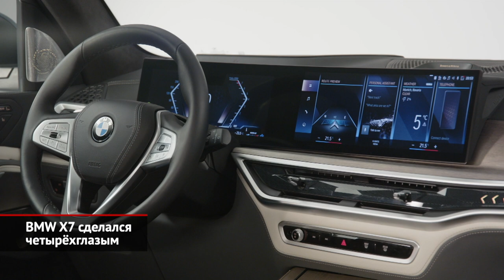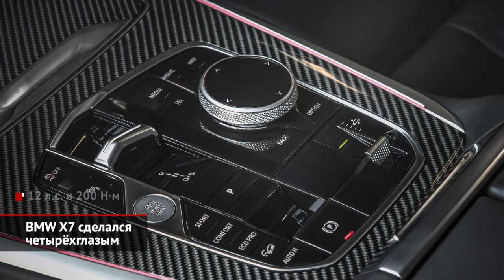BMW X7 сделался четырёхглазым | Новости с колёс №1953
В последнее время «Новости с колёс» рассказывали об антироссийских санкциях, остановке заводов и других малоприятных вещах. С яркими премьерами тоже была напряжёнка… Так что выход обновлённого BMW X7 оказался глотком свежего воздуха! Тем более, что рестайлинг вышел масштабным. Скоро такую внешность заимеют все без исключения старшие модели баварского бренда. Фанатов марки ждут острые грани, большие ноздри и двухэтажная оптика, где фары закрыты тёмными рассеивателями. Верхние светодиодные полоски — всего лишь ходовые огни. Для пущего эффекта светодиодное обрамление также получила решётка радиатора (правда, такой декор не стандартное оборудование, а платная опция). Задний бампер оставлен прежним, а вот фонари заметно изменились, обзаведясь изящными секциями и трёхмерным рисунком. Хромированная перемычка между фонарями прикрылась накладкой из прозрачного пластика. В салоне главным преобразованием оказалась радикально перекроенная передняя панель. Её венчает огромный телевизор, составленный из двух больших экранов — приборного и медиасистемы. По последней моде дисплеи не стали накрывать козырьком. Другое последствие интерьерной революции — отказ от привычного блока управления микроклиматом, вместо которого осталась только парочка «горячих» клавиш. Ещё одно нововведение — узкие прорези вместо центральных дефлекторов вентиляции. В плане техники тоже хватает сюрпризов. Например, трёхлитровая рядная турбошестёрка примерила новые системы впрыска и зажигания, а также — улучшенный механизм газораспределения. В итоге мощность разом выросла на полсотни сил! На смену топовой версии M50i пришла M60i, которая… вообще ничем, кроме шильдика, не отличается от предшественницы. Разве что ко всем машинам теперь прилагается новый 48-вольтовый стартер-генератор. Он встроен внутрь восьмиступенчатого «автомата», а выдаёт аж 200 Н·м крутящего момента, помогая машине при старте. Благодаря этому дизельный 40d сделался пусть немного, но динамичнее. В части электронных ассистентов — свои премьеры. Так, система автоторможения обучилась распознавать пешеходов, велосипедистов и поворачивающие наперерез встречные машины. Автопарковщик готов запомить не 50, а 200 последних метров пройденного пути. В серию такой БМВ Х7 пойдёт не раньше августа.